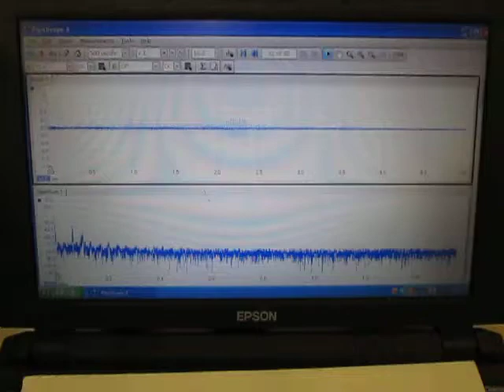間接容器による、メガヘルツの超音波制御実験 Ultrasonic control experiment （超音波システム研究所 ultrasonic-labo）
超音波実験

１：キャビテーションと音響流の制御技術
２：超音波専用水槽の製造、液循環制御技術
３：間接容器・治工具の設計・応用技術
４：マイクロバブル・ナノバブルの応用技術
５：超音波の測定・解析・評価技術

Ultrasonic experiment

1: Control Technology of Cavitation and Sound Flow
2: Manufacture of Tank Only for Ultrasonic Wave, Liquid Circulation Control Technology
3: Design and Applied Technology of Indirect Container and Jigs & Tools
4: Applied Technology of Microbubble Nano Bubble
5: Measurement and Analysis / Evaluation Technology of Ultrasonic Wave

この動画は
樹脂水槽とステンレス容器により
ガヘルツの超音波制御実験を行っている様子です